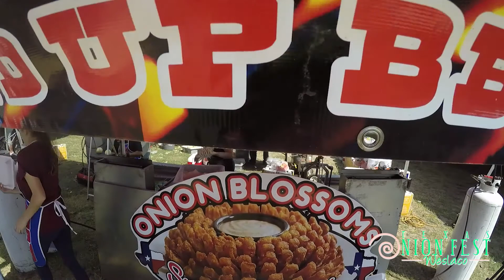Texas Onion Fest 2017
Annual festival in Weslaco, Tx that celebrates the development of the Texas Sweet Onion. Event features live music, dancing horse show, food and commercial vendors, the famous Onion Eating Contest and more!